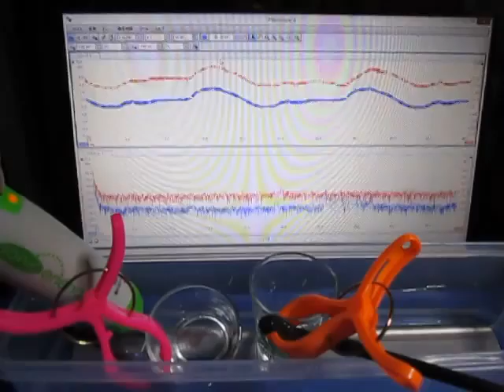超音波プローブ（Ultrasonic probe）